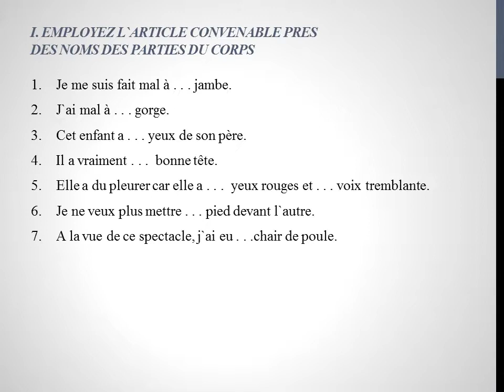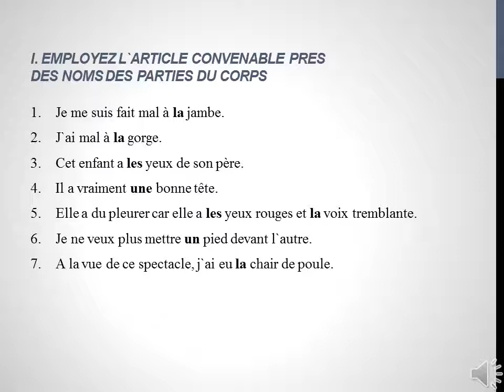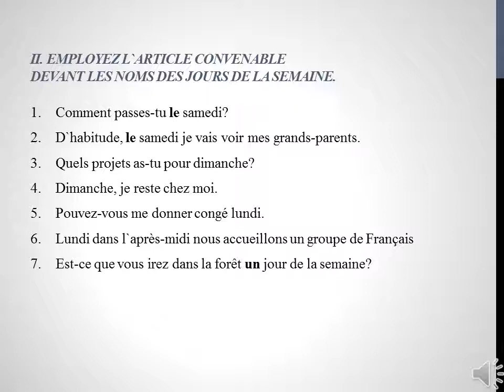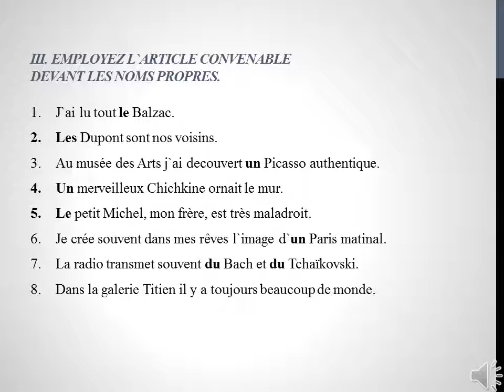Французский язык, СШ №11, Нетук г Могилева, часть 1